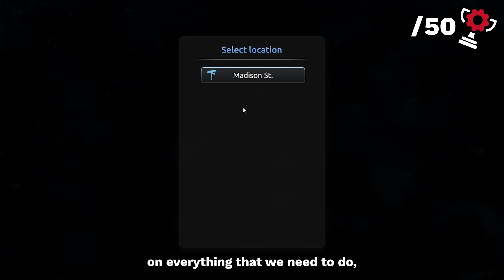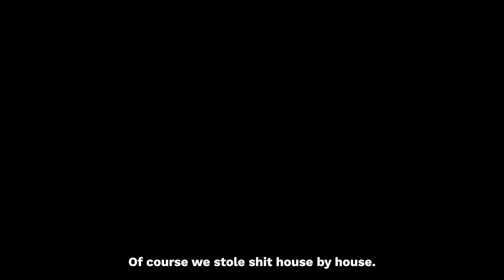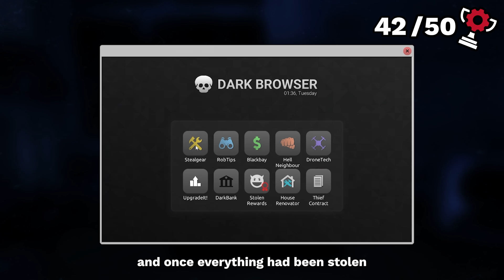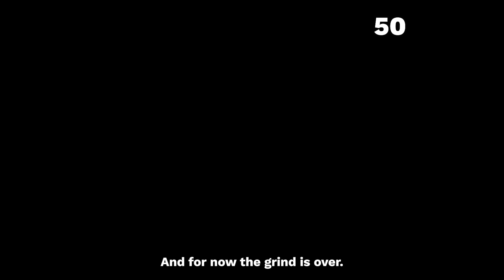THIEF SIM 2'S ACHIEVEMENTS Made Me THE ULTIMATE CRIMINAL! - The Achievement Grind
6 MONTHS. 6 Months it's taken to start another sim game, so with the recent release of Thief Simulator 2, I knew that we would need to definitely cover this, and trust me folks, this one was a treat. So join me as we steal our way to all 50 achievements!